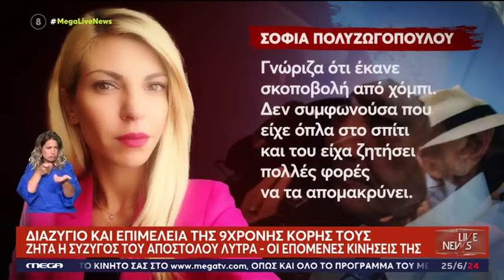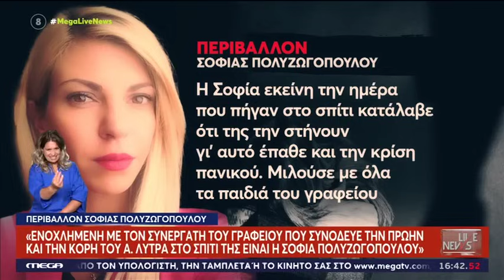«Εδώ και μήνες σε διάσταση…» Νέες αποκαλύψεις για ξυλοδαρμό Λύτρα από το περιβάλλον της Πολυζωγ/λου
«Εδώ και μήνες σε διάσταση…» Νέες αποκαλύψεις για τον ξυλοδαρμό Λύτρα από το περιβάλλον της Πολυζωγοπούλου στον Ευαγγελάτο (24/6/24)